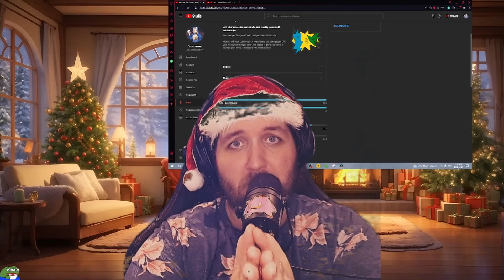I need YOUR help!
Calling all gamers in the community.. JOHN WICK NEEDS YOUR HELP!